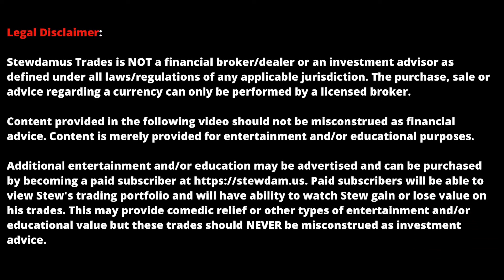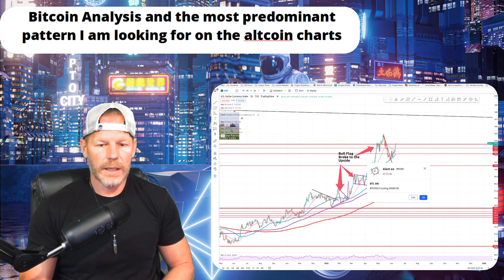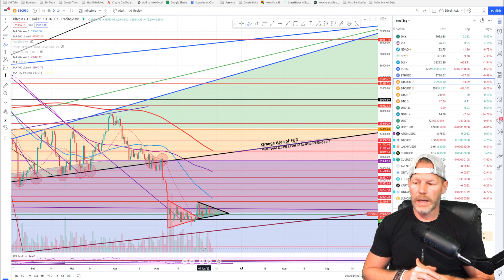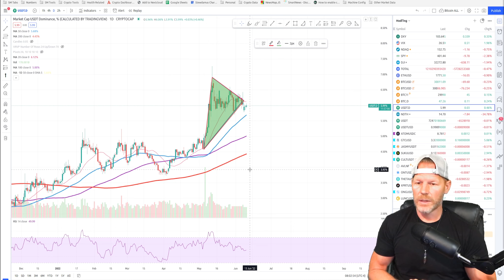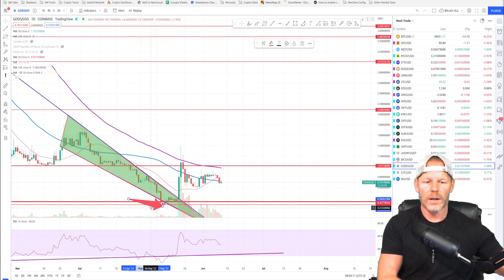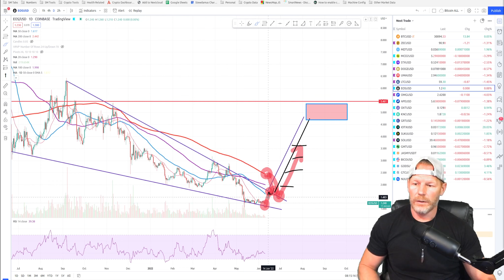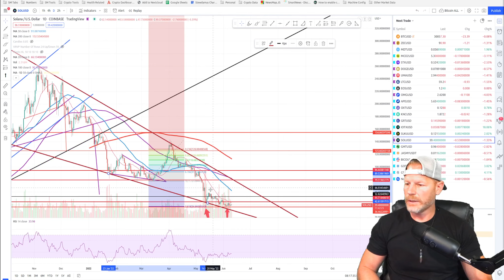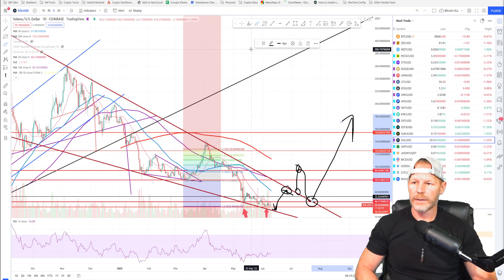Here's the predominant pattern to watch for and draw on your alt charts!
Traders,

I am taking my time in this video. We'll do some analysis firstly, as always. And then I'll show you the predominant pattern I am looking to spot on the altcoin charts. I'll show you how to spot it and draw it so that you can do this yourself on your charts and catch those breakouts.

-Stew

⛓️ 🔗 Useful Links 🔗 ⛓️

Grassfed Grain Finished Grade A Angus Heritage Beef from Northeast Iowa at an avg. cost of only $4 per lb.